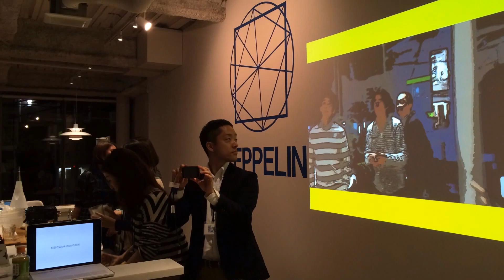Videoshader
勝屋久 × ZEPPELIN「VideoShaderを使った体験型ワークショップ」に参加してきました！

Videoshaderには可能性を感じましたね！